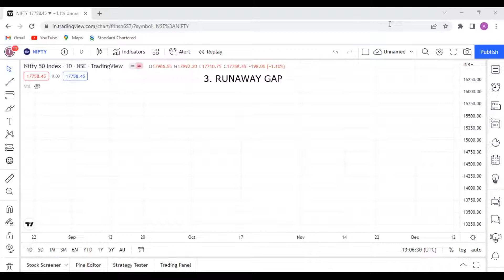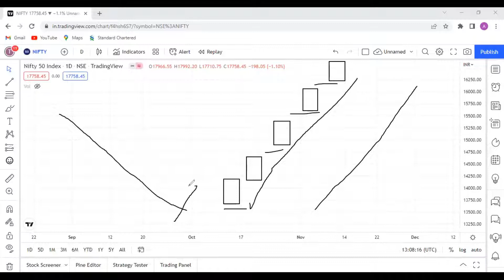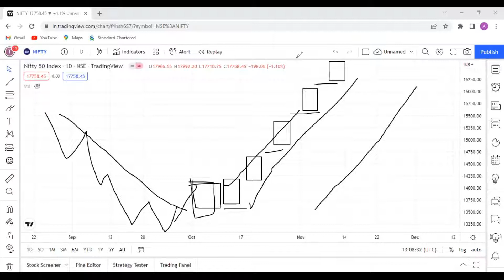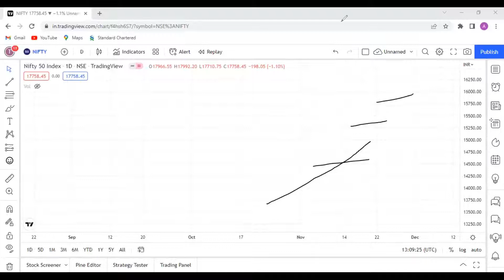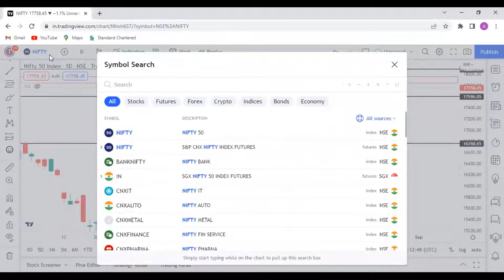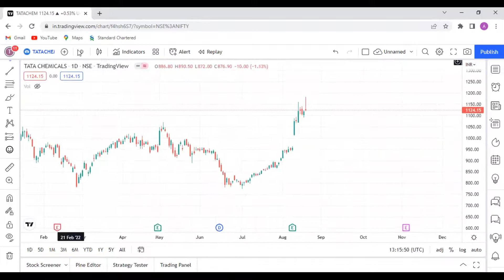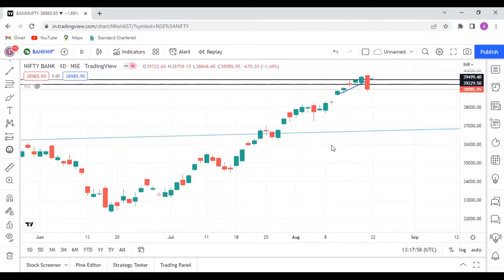STOCK MARKET GAP THEORY - PART 3 || TECHNICAL ANALYSIS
Gap Theory in Stock Market | How To Analysis Gaps,
Part -3

The Investoshala
Here is you find👇👇👇
Daily nifty levels, live intraday calls and Opt. Sell. many more stock market learnings.

Financial advisor.

Open an account with india's no 1 broker

The investoshala,
Nifty commentary,
Banknifty commentary,
Gap Trading Strategies,
Gap Trading: How to Play the Gap,
gap theory trading,How To Apply Gap Theory in Technical Analysis,
gap up and gap down strategy intraday,
gap theory in share market'